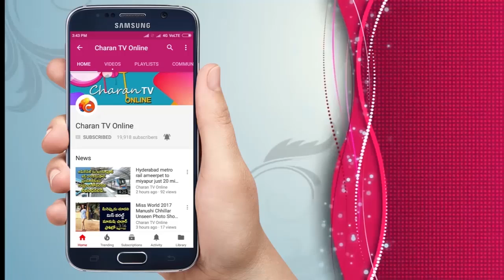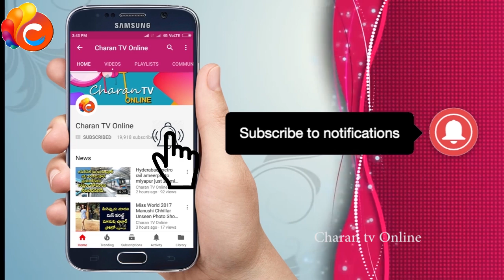గుంటూరులో తోట గెలుపు ఖాయం | Janasena Craze Guntur | Janasena Rally | Pawan Kalyan - Charan tv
Janasena Craze Guntur